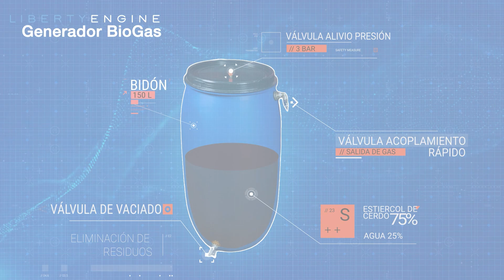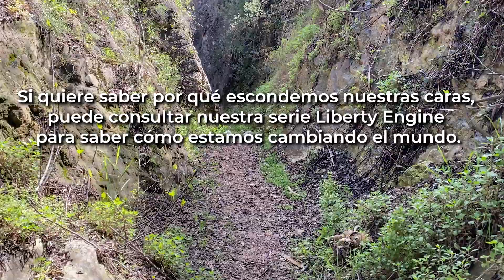Genial Idea Para Tener Gas Gratis | Biodigestor | BioGas Gratis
En este nuevo vídeo hemos tenido una genial idea para tener gas gratis. Os vamos a enseñar cómo fabricar un biodigestor mejorado con el que podremos producir nuestro propio BioGas de una forma muy fácil. Para ello necesitaremos unos pocos materiales muy fáciles de conseguir y utilizaremos residuos orgánicos para producir gas de alta pureza y con un alto poder calorífico.
En sólo 2 semanas tendremos gas gratis para cocinar y para calentar nuestra casa.
Este generador de Gas gratis lo conoce muy poca gente. Pensamos que mostrando estos inventos en nuestros vídeos podemos cambiar el mundo. Si quieres ver más vídeos interesantes, visita nuestro canal " The Crazy Channel" y podrás liberarte de la opresión de las grandes empresas energéticas.
A este proyecto lo hemos bautizado como "Liberty BioGas"

LISTA DE MATERIALES:
Bidón 220l.
Racores para el bidón

Índice:
00:01 Presentación
00:27 Advertencia de Seguridad
00:33 Diagrama de fabricación
00:52 Empezamos a fabricar el dispositivo
07:01 Vamos a la granja de cerdos
07:20 Añadimos estiércol de cerdo y agua en el bidón
09:25 Prueba y demostraciones con Gas gratis

the crazy channel
gas a partir
biodigestor casero
glp gas
como ahorrar en gas
como hacer un biodigestor con estiercol de cerdo
sistema biobolsa
biogas gratis